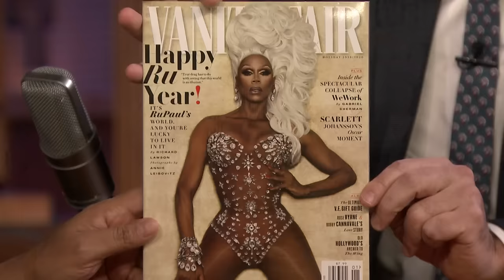RuPaul on Covering Vanity Fair, Hosting SNL and Being the Queen of Drag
RuPaul chats about the many names he's known by, which of his personalities would be friends with Jimmy and discusses his many projects, including AJ and the Queen.